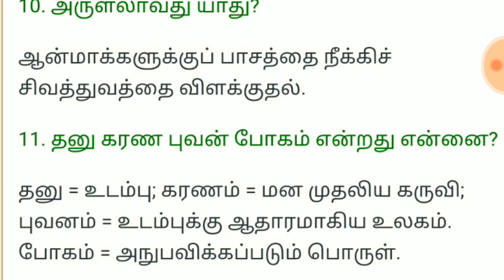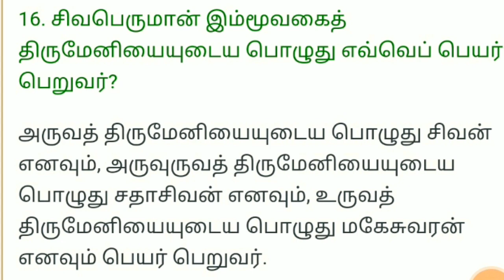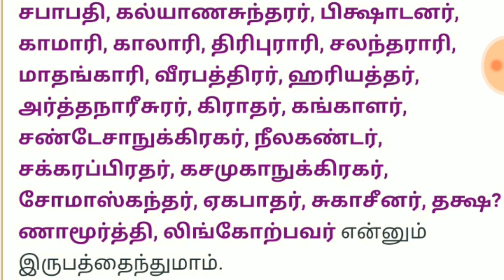Saivam important questions tnpsc Eo exam-Hindu Religious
Hindu religious exam,EO exam tnpsc,saivam vainavam important questions

This video is a discussion about important questions for TNPSC EO exam.By watching this you can answer the questions in the exam easily and will be able to score good marks in tnpsc exam

பொதுதமிழ் Tnpsc
Tnpsc polity
tnpsc history
tnpsc biology